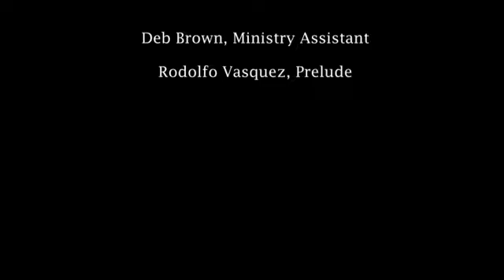First English Lutheran Church, 1st Sunday After Pentecost - Pastor Sally Padgett's Last Day, 6/12/22